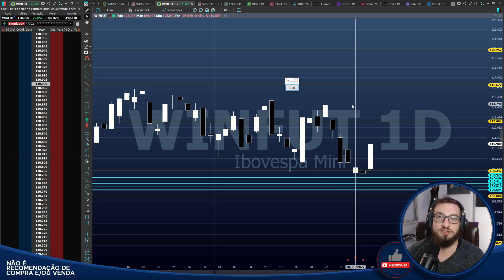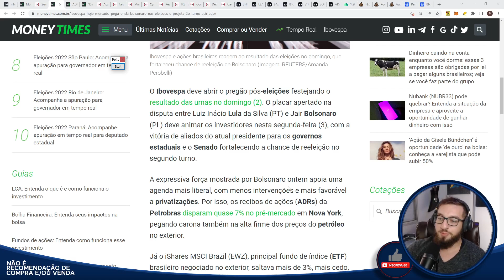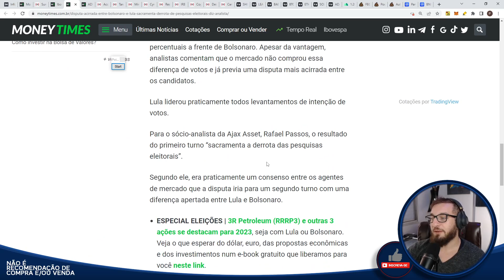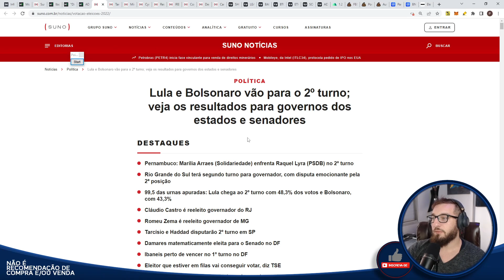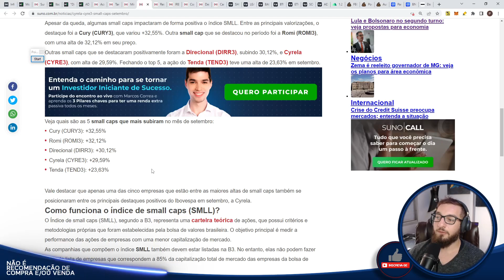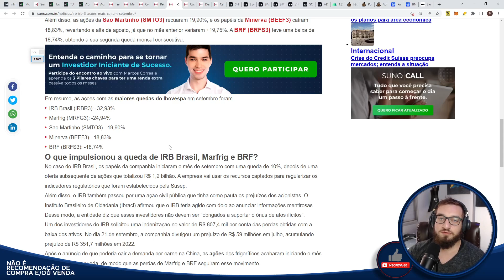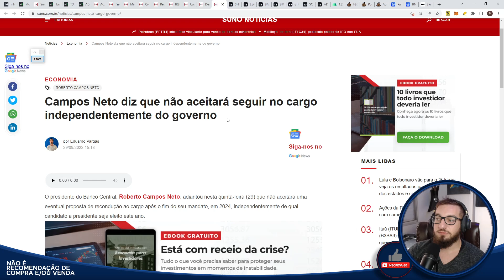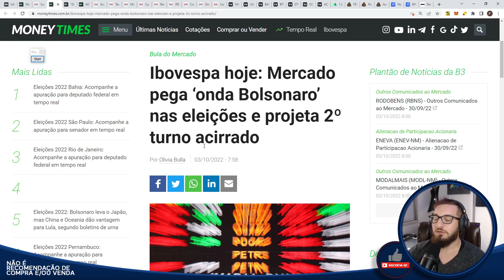🟡Bom dia Financeiro - Notícias🟡 - IBOV 120K É HOJE? - LULA LÁ?